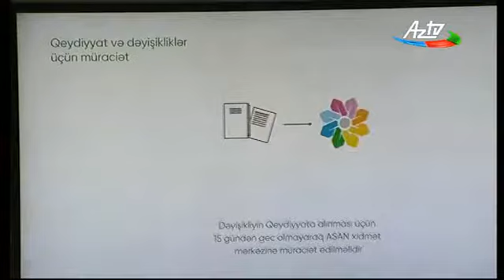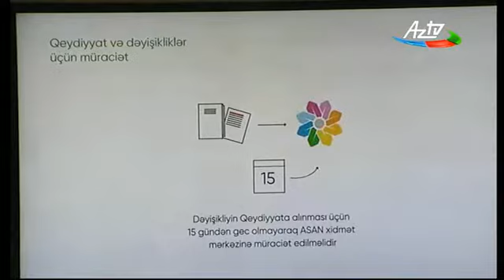Qida təhlükəsizliyi ilə bağlı xidmətlər ASANlaşdı - AzTV